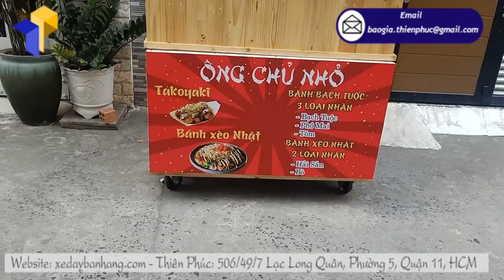Quầy gỗ thông bán đồ ăn thiết kế nhỏ gọn, đa dạng màu sắc mẫu mã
Có người cho rằng bán 1 triệu++ sản phẩm là nói quá, phóng đại. Nhưng không, gần 20 năm qua Thiên Phúc đã sản xuất và phân phối nhiều mặt hàng khác nhau. Hàng triệu đối tác lớn nhỏ đã hợp tác và tin tưởng thương hiệu. Từ đó, công ty có đủ cơ sở đánh giá uy tín, cơ cấu chất lượng cao như ngày nay..

Không chỉ tối ưu thời gian sản xuất mà còn hỗ trợ giao hàng, lắp ráp tại gia. Quy trình mua bán cực kỳ nhanh gọn với tem mác, nguồn gốc minh bạch. Các mẫu mã đều được gia công trực tiếp tại xưởng, không cần trung gian môi giới.

Giá bán tại Thiên Phúc luôn nằm trong mức cạnh tranh nhất. Chỉ từ 4.5 triệu đồng, bạn đã sở hữu công cụ với đầy đủ chức năng nổi trội. Tuy không dám nhận là thương hiệu #1 trong lĩnh vực đồ inox nhưng, Thiên Phúc cam kết dịch vụ luôn đáp ứng mọi yêu cầu của quý khách.
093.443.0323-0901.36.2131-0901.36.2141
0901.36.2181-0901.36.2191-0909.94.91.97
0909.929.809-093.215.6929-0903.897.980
Thời gian làm việc:
8h–17h30 (Thứ 2–Thứ 7)